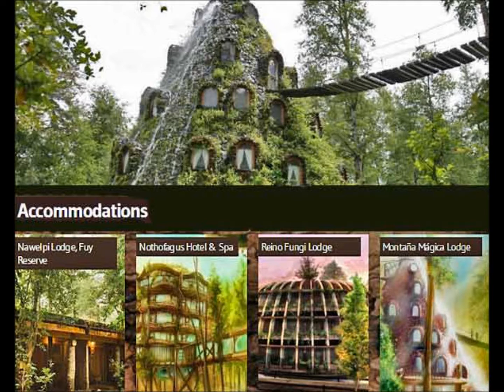Huilo Huilo Biological Reserve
Lonesome Traveler In Chilean  Patagonia